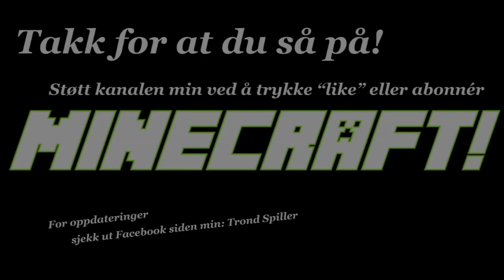Trond Spiller Minecraft, Episode 3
Sånn kan det gå...